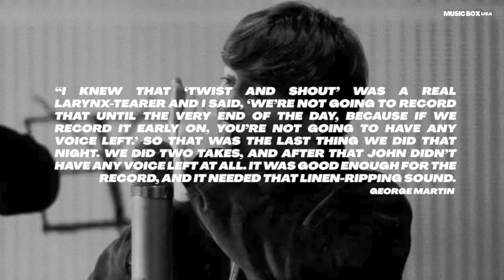10 Famous Songs That Were Recorded In One Take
The recording of songs has evolved a lot in the last decades, from the analog to the digital era, it has always sought to approach perfection and sometimes it arrived in the first attempt. Thanks to the huge talent behind it, the atmosphere in the studio or even by a stroke of luck some famous songs didn't need to be re-recorded or overdubbed and that's why in today's video we will talk about some songs that were recorded in one take.